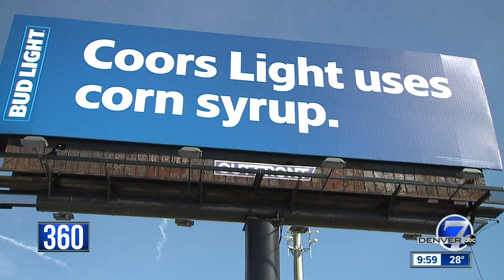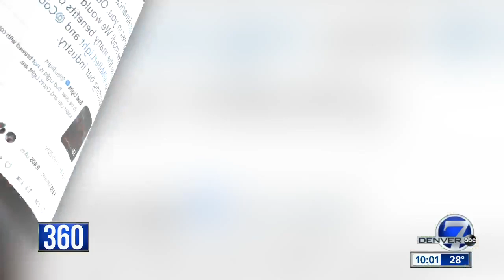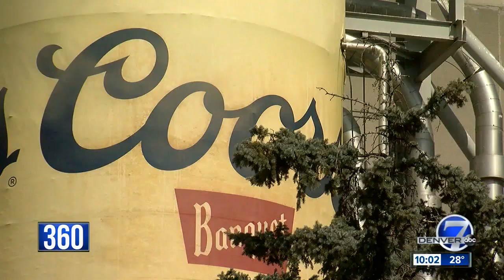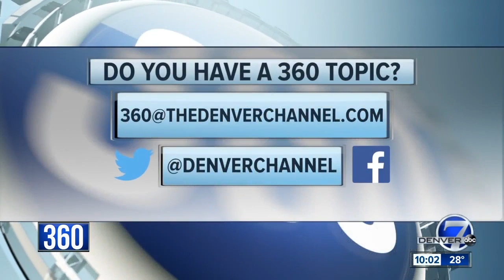Battle of the brews: Pete Coors responds to corntroversy in Bud Light's ad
Call it corngate or ye olde corntroversy, it all started with Bud Light's advertisement on Super Bowl Sunday where it accused both Miller Lite and Coors Light of using corn syrup in their beers.